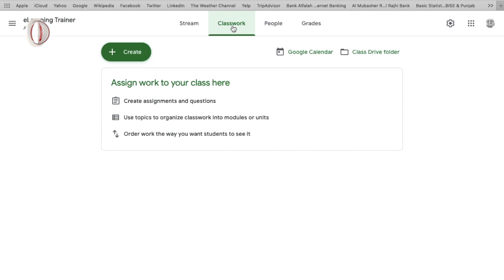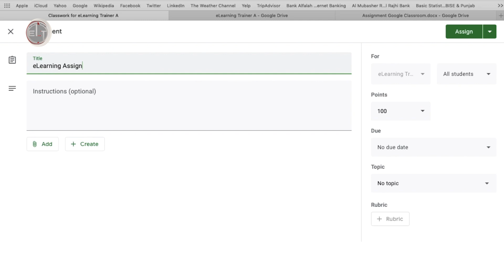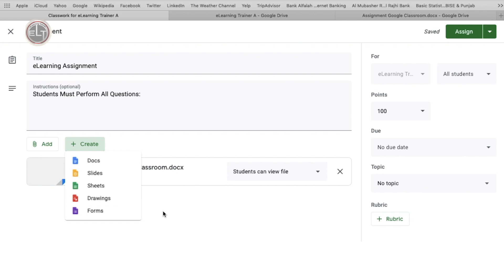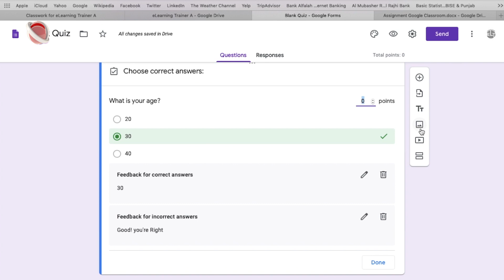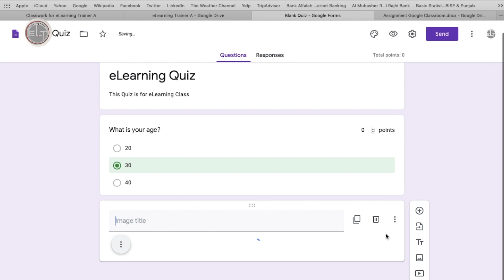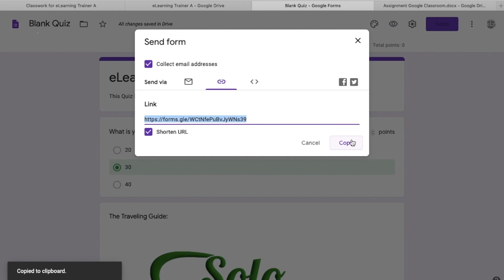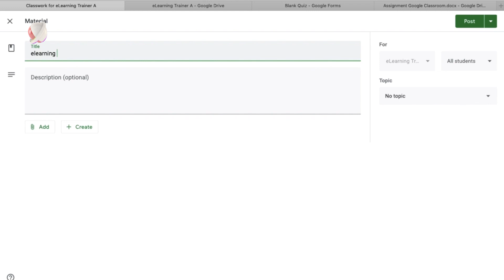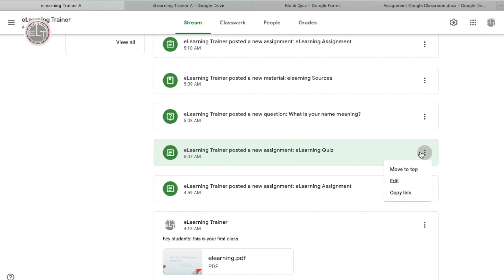Google Classroom | Assignment & Quizzes | Urdu/Hindi | ELT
Google Classroom is a free web service developed by Google for schools that aims to simplify creating, distributing, and grading assignments. The primary purpose of Google Classroom is to streamline the process of sharing files between teachers and students.

Our aim and objective are to sharpen the skills and enhance the knowledge of those who are yearning for a bright future. we will tell you easy and better steps to know about eLearning, how's eLearning beneficial for students, teachers, and organizations. we are providing eLearning training free of cost.

Your comments and Subscription will help us to improve and search the new horizons for ardent and hardworking learners.